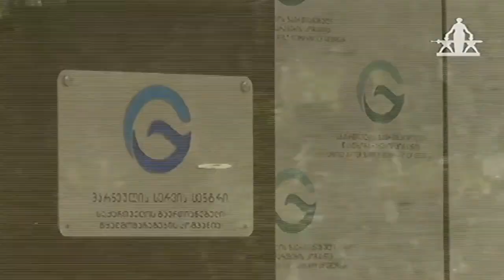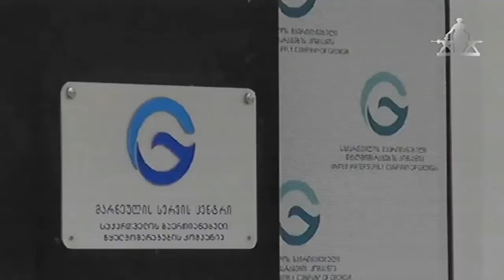MARNEULI TV ახალი ამბები XƏBƏRLƏR 17.07.2020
MARNEULI TV ახალი ამბები XƏBƏRLƏR